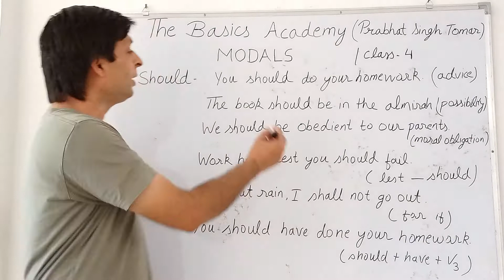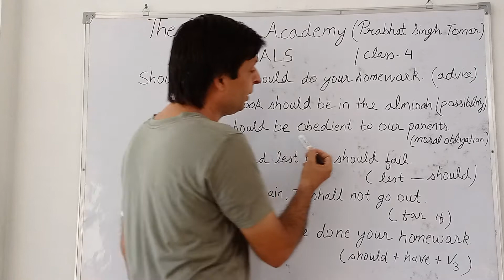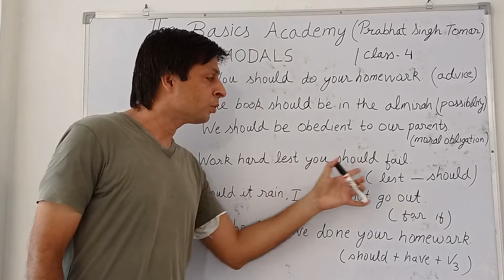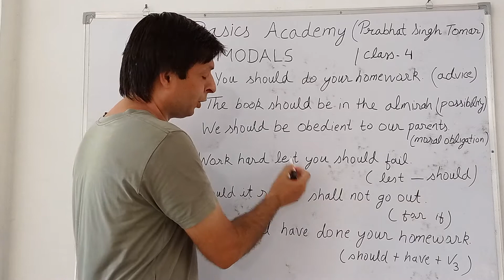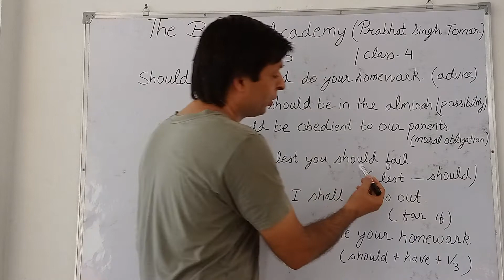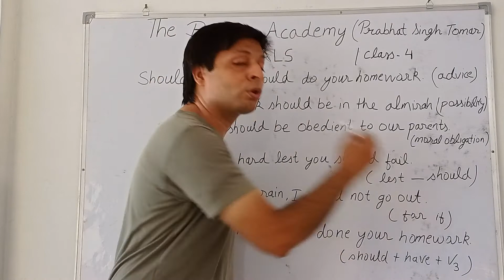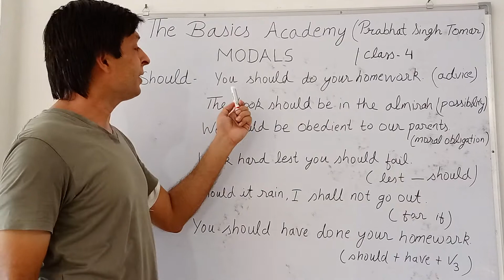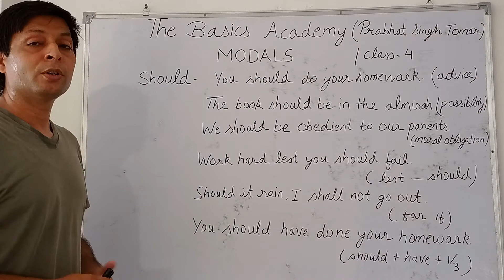English grammar (modals - class 4 - use of should)